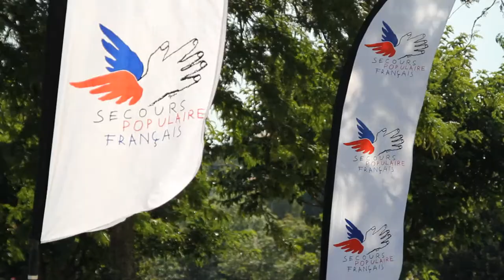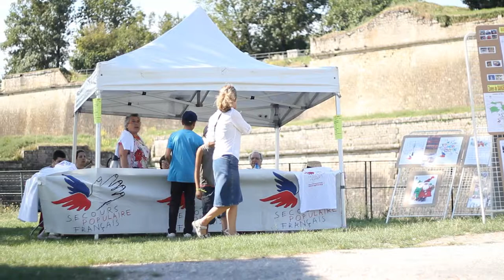JOV - AXA Atout Coeur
La Journée des Oubliés des Vacances (JOV), organisée par le Secours Populaire.
Cette année, elle s'est déroulée le 12 août 2013 à la Citadelle de Blaye avec le soutient d'AXA Atout Coeur